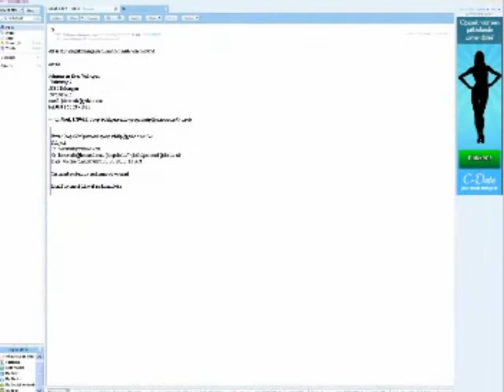ctrlplusmin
test yahoo met ctrl+ en ctrl-